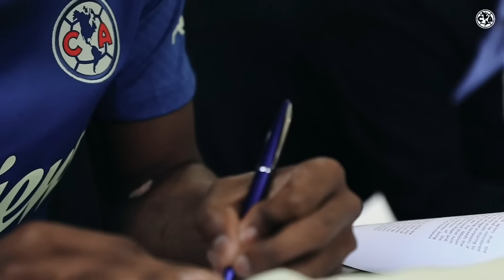Así fue la gran bienvenida de Javairô Dilrosun al Club América | Ya es Águila